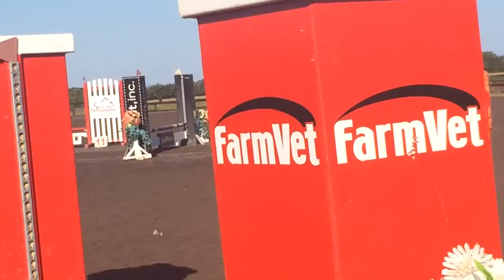Dance, Dance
J and I's first time competing in the jumpers❤️ so proud of my little man❤️